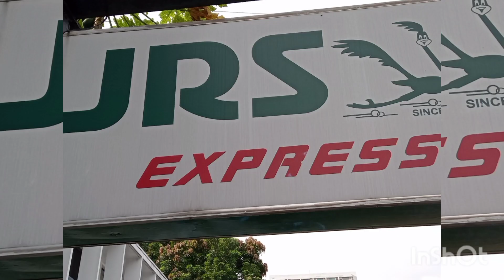Behind the scene of an AD atbp.